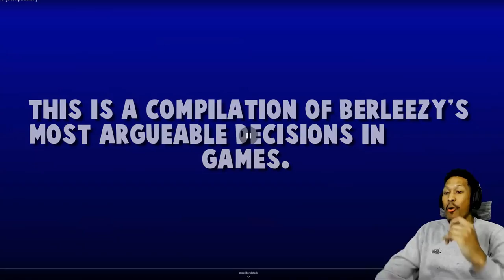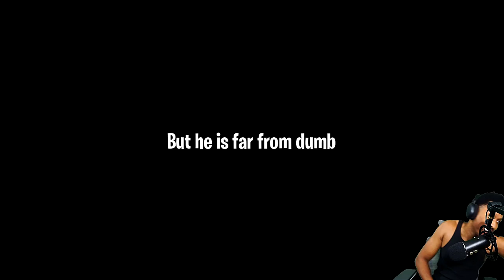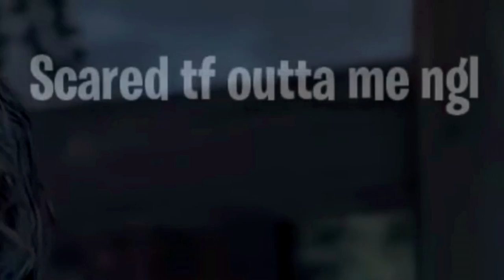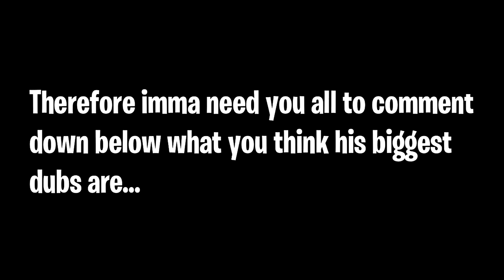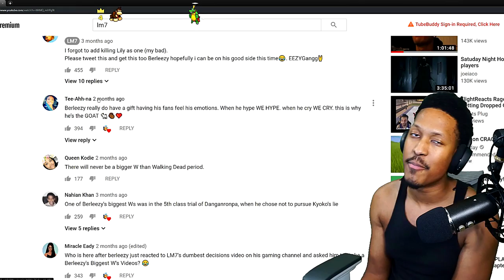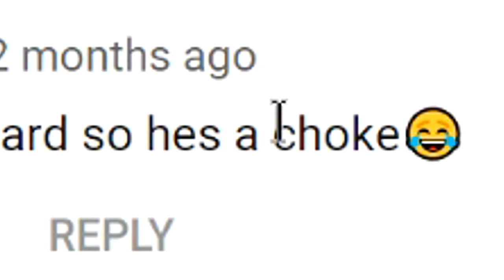Reacting to My "Biggest W's"